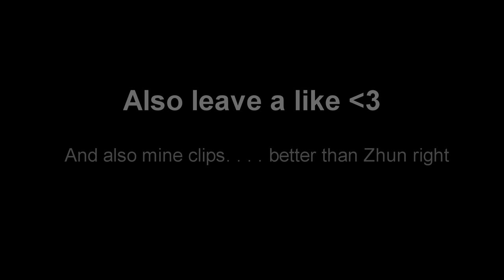CSGO MONTAGE - Blood // Water 🌊🩸💣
My First Montage edited with Sony Vegas

hope it's still not that bad

and a sub...

imma kiss ya neck